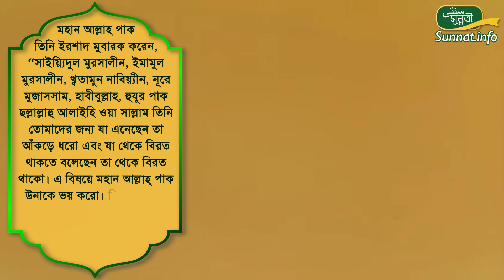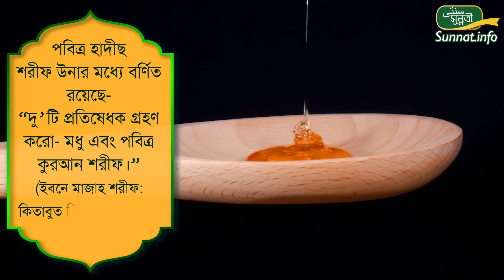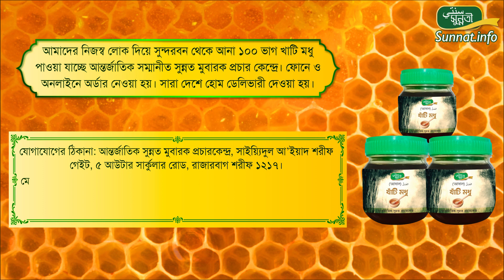এলো ১২ ই রবীউল আওয়াল শরীফ - আনিস। 12ই রবীউল আওয়াল শরীফের গজল। বাংলা গজল 2019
আমাদের নিজেস্ব লোক দিয়ে সুন্দরবনের হরিণগড় থেকে সংগ্রহ করা হয় মহাসম্মানিত সুন্নত মুবারক প্রচার - প্রসারের লক্ষে খাছ সুন্নতি খাঁটি মধু ও সারাদেশে হোম ডেলিভারি করা হয়।
হোমডেলিভারির জন্য যোগাযোগ করুন।

অথবা অনলাইনে অর্ডার করতে পারেন।

"শতভাগ সুন্নত শতভাগ রহমত"

*আন্তর্জাতিক সুন্নত প্রচার কেন্দ্র*
*International Sunnat Promotion Center (ispc12)*

শতভাগ সুন্নতি জীবন যাপনে সকল সুন্নতি সামগ্রী একসাথে পেতে ভিজিট করুন

অথবা Play Store থেকে *Sunnati App* টি ডাউনলোড করুন।

শতভাগ সুন্নতি জীবন যাপনে সকল সুন্নতি সামগ্রী একসাথে পেতে অর্ডার করুন